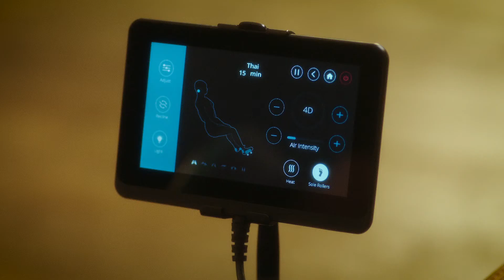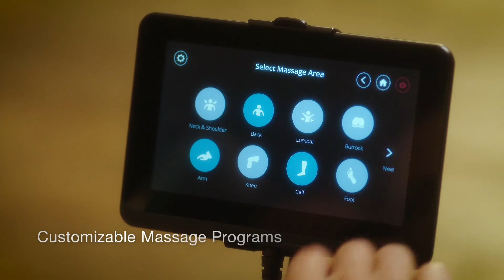Cozzia Qi XE